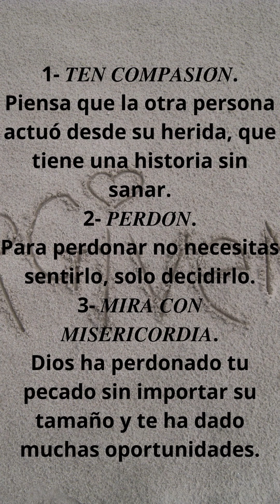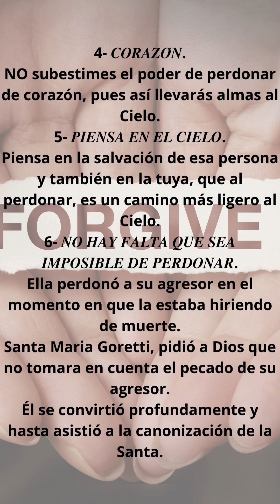La Importancia del Perdón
El perdonar siempre es vital para nuestra vida cristiana.